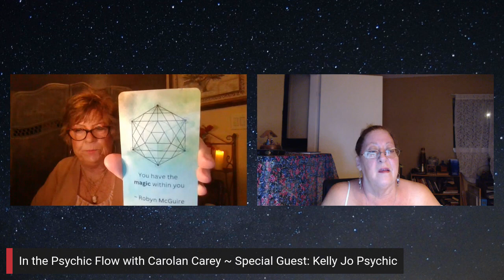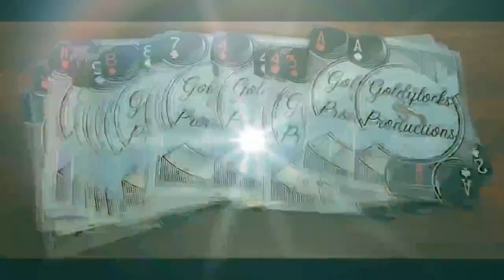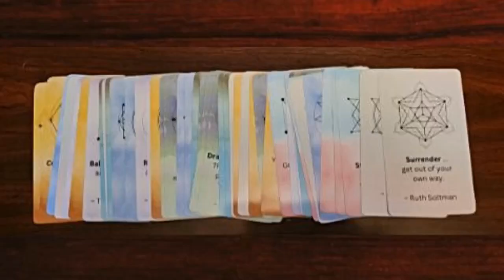In the psychic flow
Tarot, Tea Leaves, Investigative, clairvoyant  , psychic medium